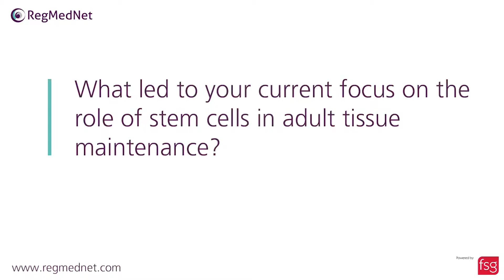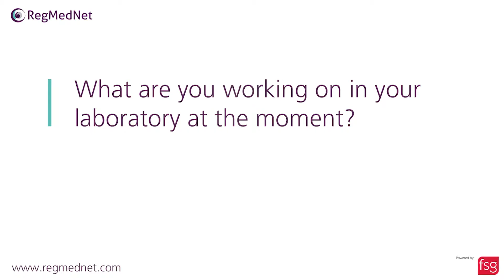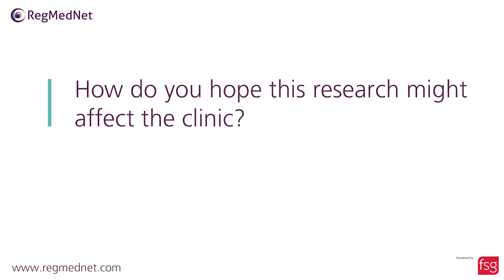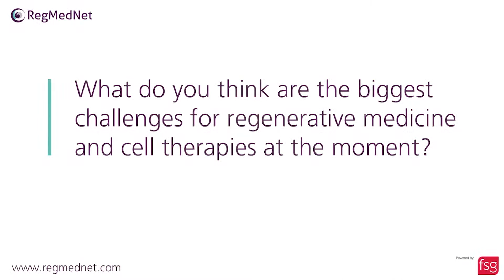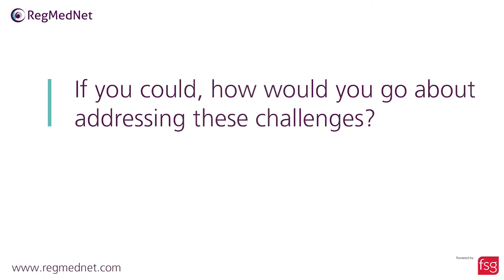Interview with Professor Fiona Watt, Director of KCL's Centre for Stem Cells and Regenerative Medici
Fiona Watt obtained her DPhil from the University of Oxford, and carried out postdoctoral research at M.I.T, Cambridge, USA. She established her first lab at the Kennedy Institute of Rheumatology in London, and then moved to London Research Institute. From 2006 to 2012 she was Deputy Director of the Cancer Research UK Cambridge Research Institute and Deputy Director of the Wellcome Trust Centre for Stem Cell Research, University of Cambridge.